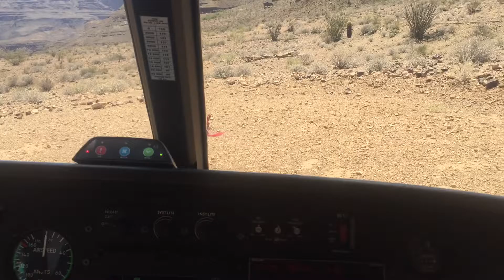GrandCanyon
No Place Like Home: Ep 5